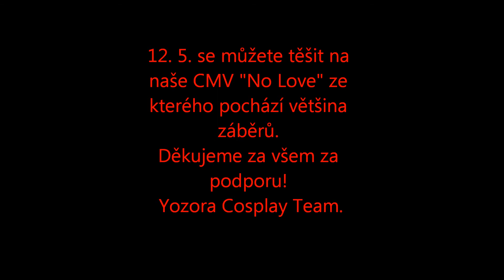Pokažené scény 2013/2014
Video nepovedených scén z natáčení.